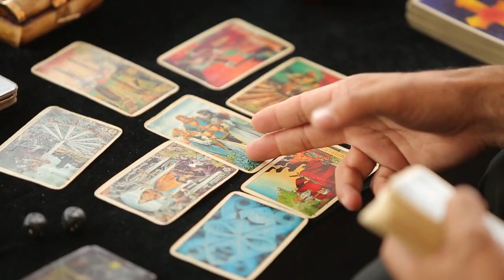TAIKO IN SPIRATION - The event in the Japanese style